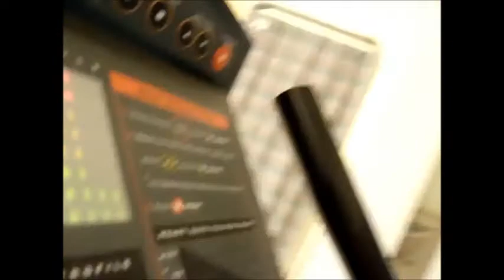Chris and Lawrence Prepare for the Reunion